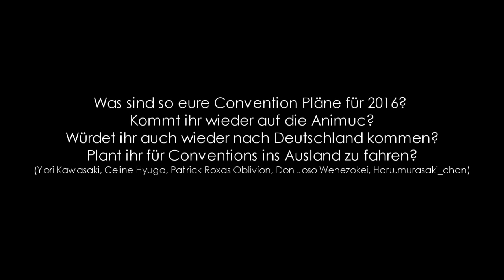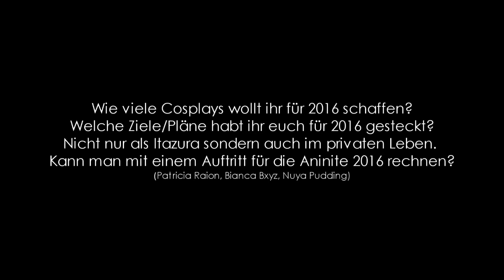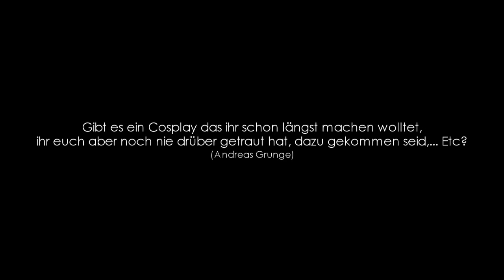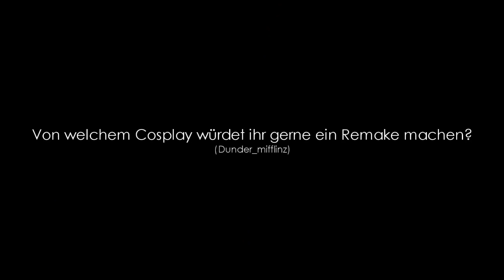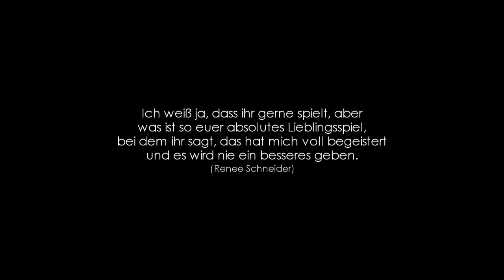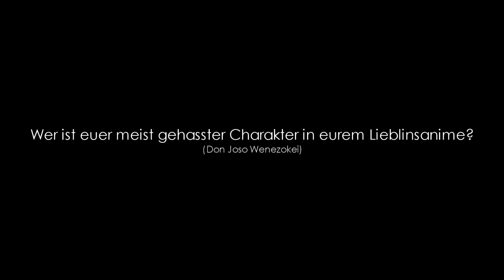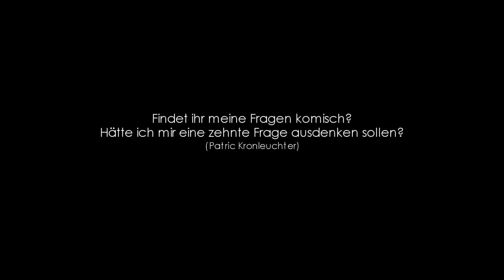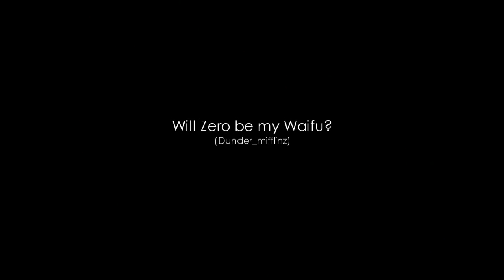Itazura - Q&A 2015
We did this Q&A in December 2015. You guys were able to ask us some questions on our Facebook page, here are the answers! :) We were a bit tired when we filmed it (and Sabaku was sick), so we're looking tired! XD But it was a lot of fun to answer all of these questions! Thank you!

Video made by Sabaku
Songs:
"Sekai wa Koi ni Ochiteiru" by CHiCO
"Soushou Innocence" by Maaya Uchida
"Hadashi no Kiseki" by Marika Matsumoto
"Unravel" by TK from Ling Tosite Sigure
"One-Winged Angel" by Nobuo Uematsu